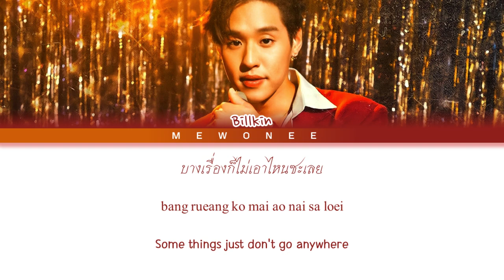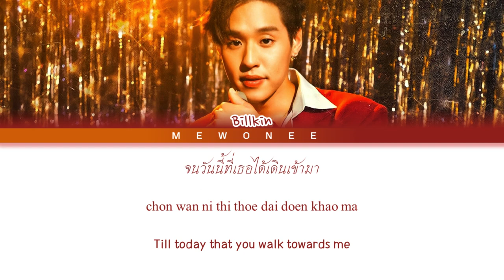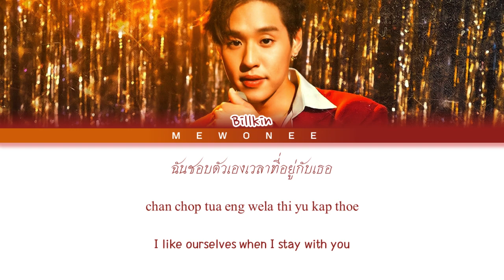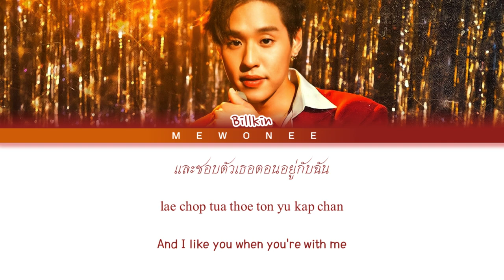ชอบตัวเองตอนอยู่กับเธอ - BILLKIN (Color Coded Lyrics)